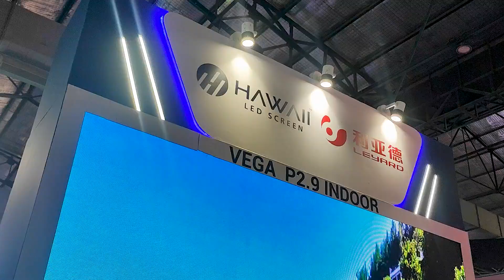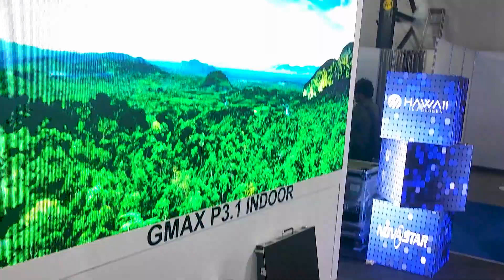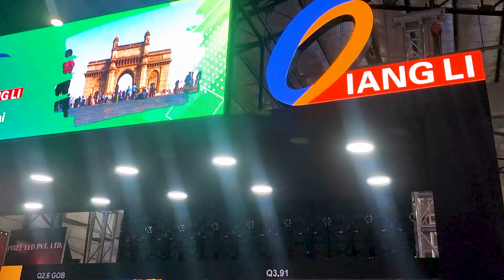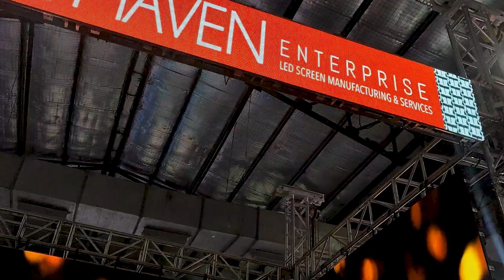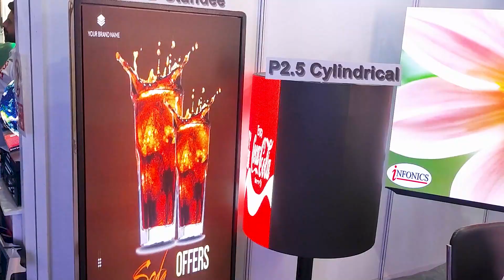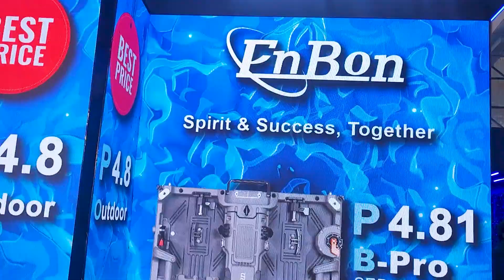BEST Led Screen | Outdoor Video Wall Led Digital Display Screens for Outdoor Advertising